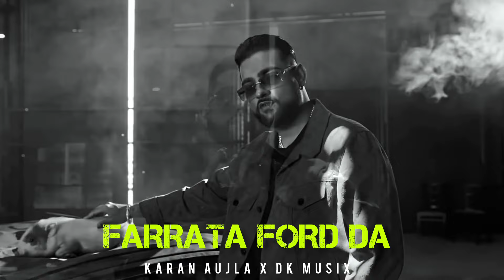FARRATA FORD DA - KARAN AUJLA X DK MUSIX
DK MUSIX Present's Farrata Ford Da - Karan Aujla X DK MUSIX

Title - FARRATA FORD DA ( FORD )
ALBUM - BTFU
Vocals - Karan Aujla
Music / Mix Master - DK MUSIX